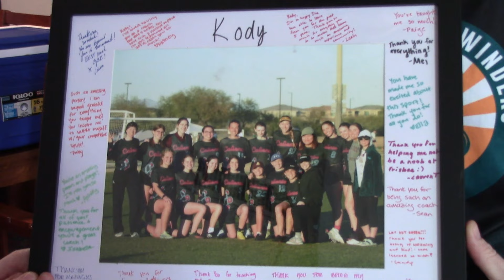What's The Catch? - Kody Lippincott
Kody Lippincott wears many hats. A professional Ultimate Frisbee player. A dedicated coach. A passionate athlete. But thing is for certain; Kody is a certified badass.

The world of professional ultimate is alien to most, but Kody reflects on her outstanding play that earned her a spot in Sports Center Top 10, and how that opened up the world's knowledge to this underground game as well as the power of women in sports.